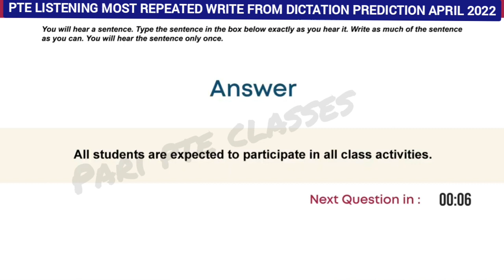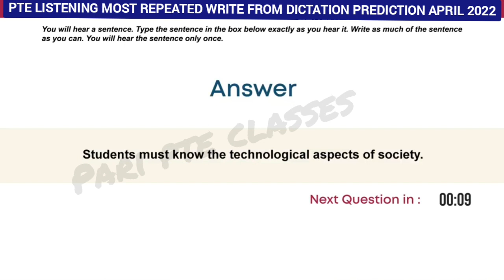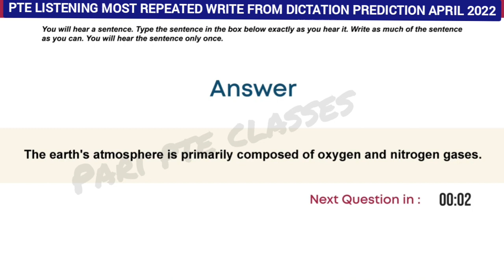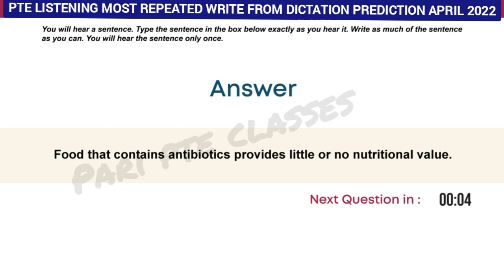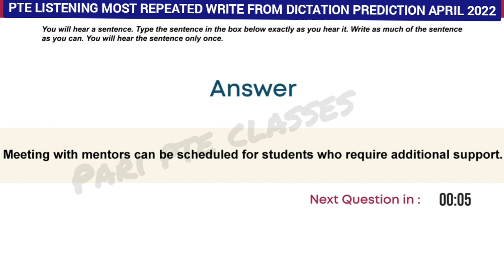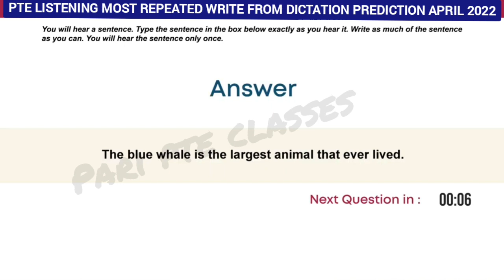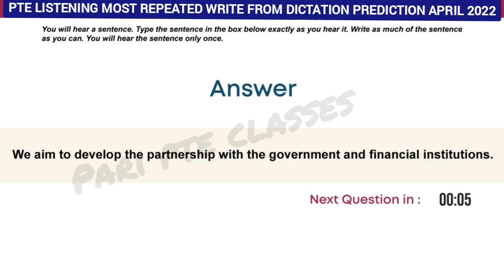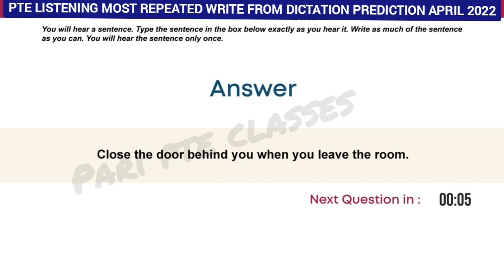PTE LISTENING MOST REPEATED WRITE FROM DICTATION APRIL PREDICTION PART-5